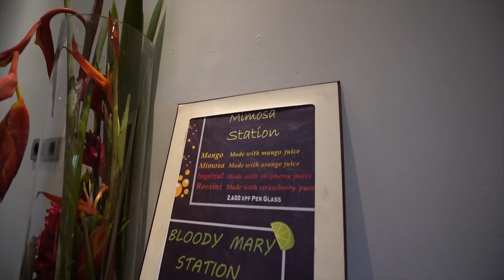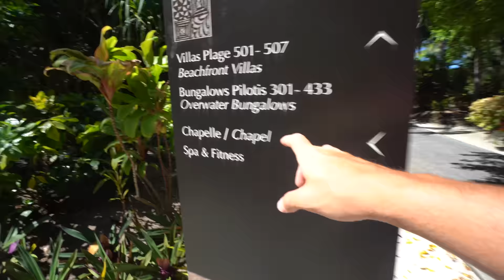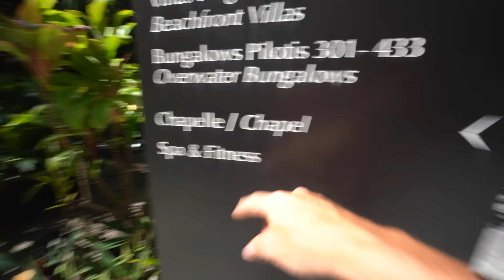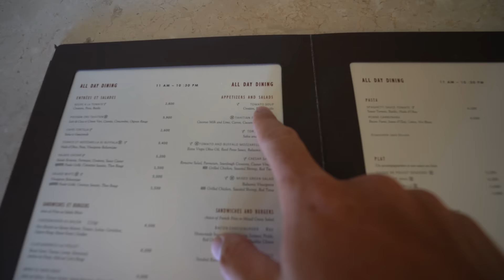SNORKELING IN BORA BORA (Best in the World)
Snorkeling in Bora Bora was simply magical. We've snorkeled all over the Caribbean and the Great Barrier Reef; nothing compares to the turqoise lagoon of Bora Bora. Come swim with us!